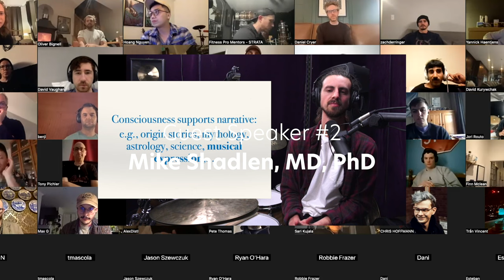JP Bouvet Blog #32 - The 2022 Student Summit, JPBMethod.com, & Columbia University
- a systematic approach to developing creative freedom on the drums.

- In-depth Courses
- Personalized feedback
- Masterclasses
- AMA's
- Play Alongs
- Coaching from JP

“Just wanted to check in after the first couple of weeks on your site! I am finding an incredible amount of insight and value from these courses! I can't describe how much I needed to hear all of this after hitting such a huge creative wall in my playing..”